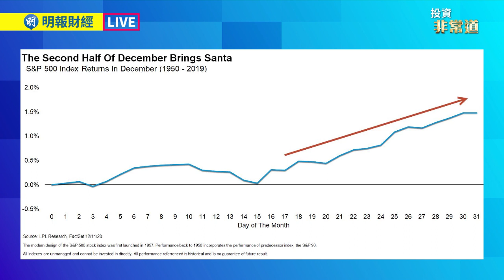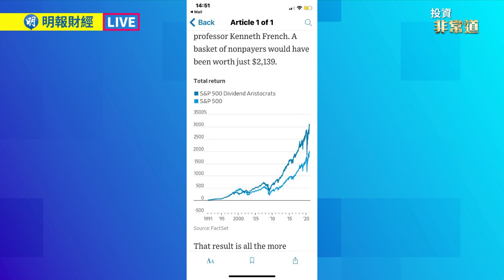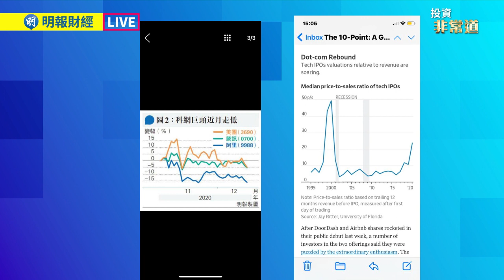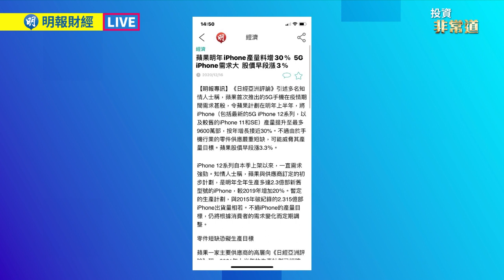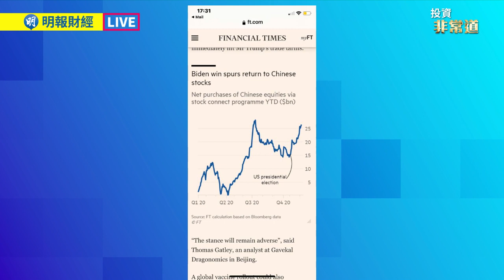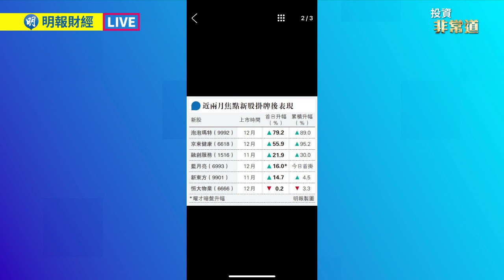【投資非常道】李聲揚 : 聖誕鐘 買美股